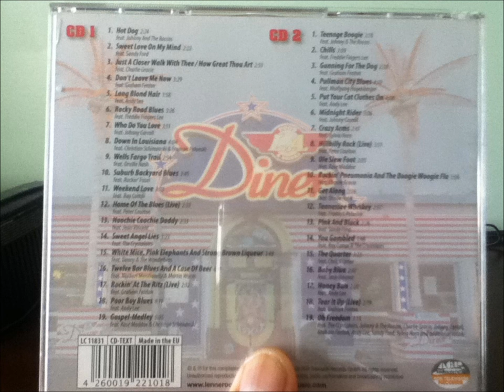THE LENNEROCKERS = ROCKIN' PNEUMONIA AND THE BOOGIE WOOGIE FLU